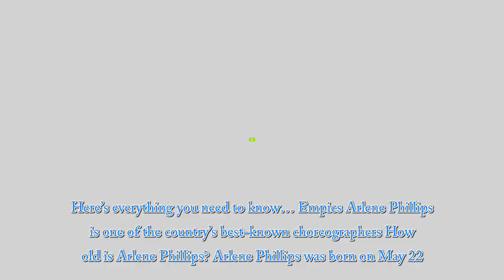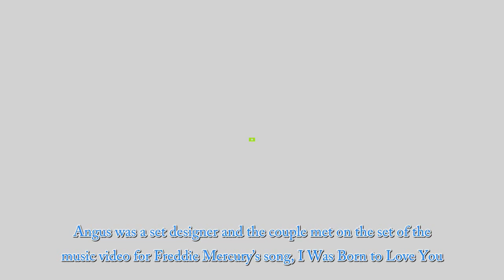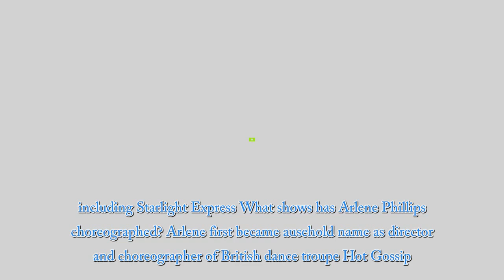How old is Arlene Phillips, who’s her partner Angus Ion, what shows has she choreographed and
SHE’S best known for her work as a judge on Strictly Come Dancing but there’s so much more to Arlene Phillips than that. The star is one of the country’s best choreographers, with a career spanning more than 40 years. Here’s everything you need to know… Empics Arlene Phillips is one of the country’s best-known choreographers How old is Arlene Phillips? Arlene Phillips was born on May 22, 1943, whi